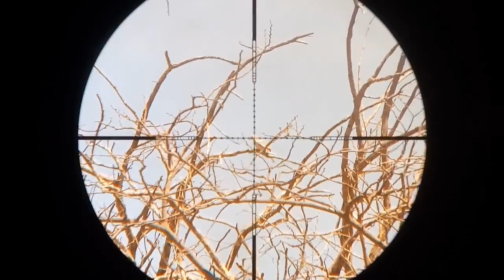caça de avoantes na floresta com luneta - hunting rn / slow motion